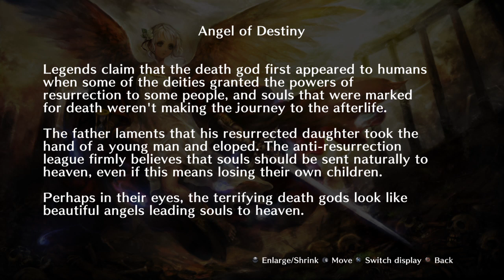Dragon's Crown Pro (PS4) [Full Playthrough Part 39]